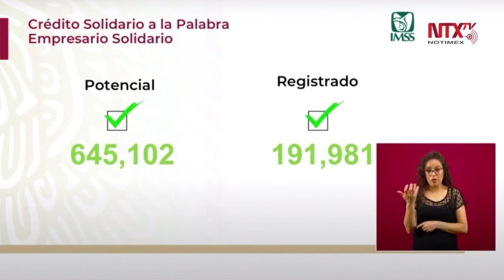19, 981 empresas beneficiadas por el Programa Crédito a la Palabra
Zoé Robledo, Director General del IMSS, dijo que después de 18 días de trabajo incansable se registraron 19, 981 empresas beneficiadas por el Programa Crédito a la Palabra, y son empresas que no han despedido a nadie en los meses de enero, febrero y marzo